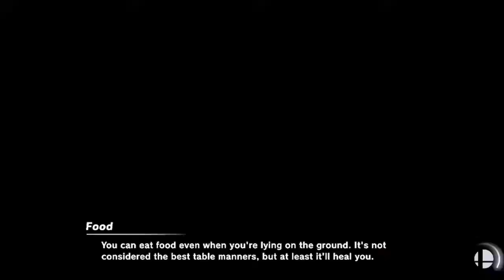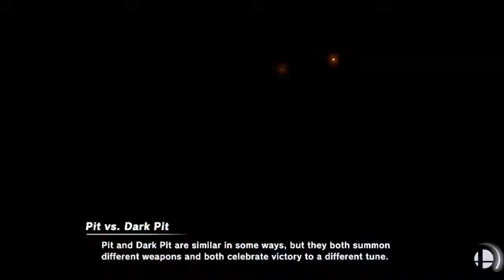Brush Arcs Esports v North Royalton City Schools_Super Smash Brothers 1. 31. 24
Brush Arcs win ⚡️💥